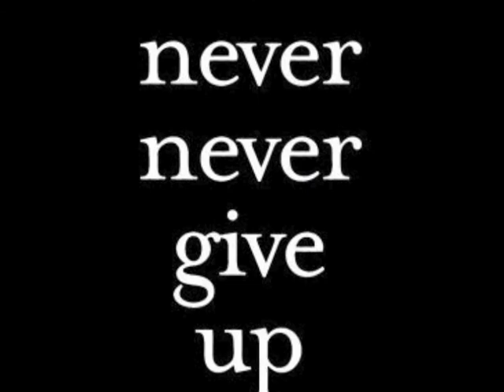Deadlift Fitness Strength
Triple D Strength "like" us on facebook "TRIPLE D STRENGTH" =)  have a great day.